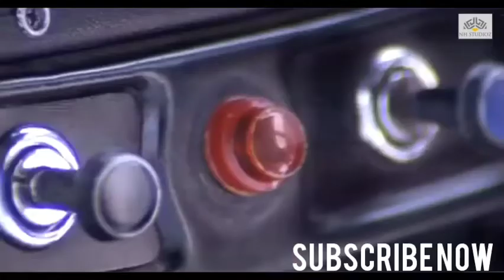rajkumardailogue# Raj,kumar Bomb In car || Rajkumar Nana Pateker and mamta kulkarni तिरंगा movie fi